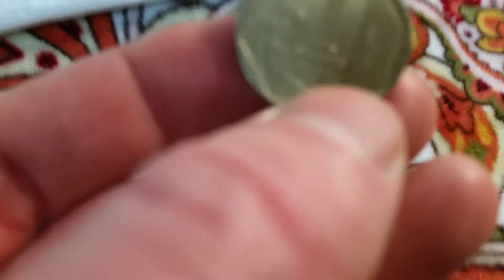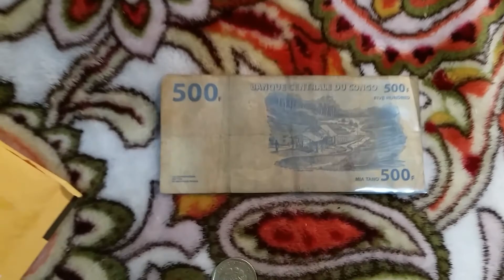WOW! @bobbystattooing from Instagram sent a beautiful Peruvian coin and a 500 NOTE from DU CONGO!!!!